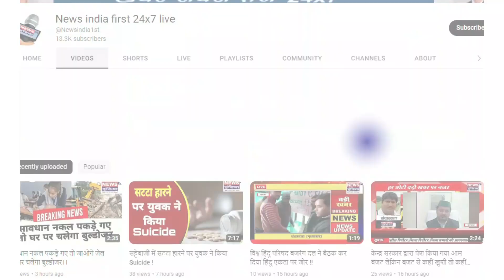मुख्यमंत्री सामूहिक विवाह समारोह में शादियों का आयोजन किया गया || Newsindia1st